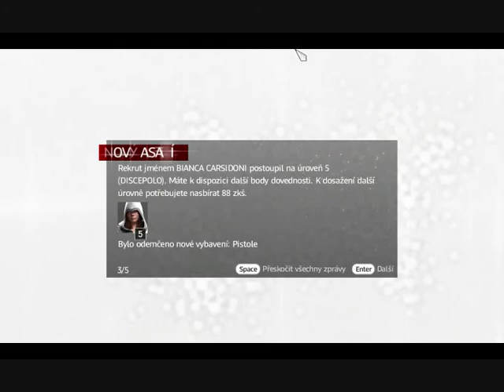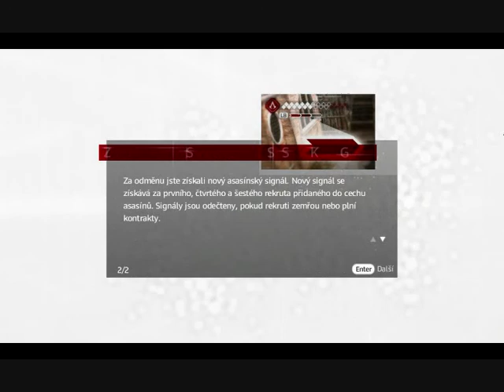Assassins Creed Brotherhood (BH) part 28 (CZ)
assassins creed revelation (armor)